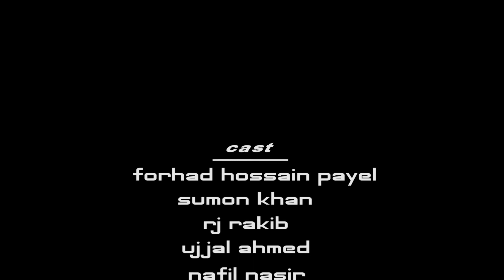Dead Body Horror Short Film 2018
Cast : Rubel Hossain, Payel Ahmed, Ujjal Prodhan, Sumon Khan, Masud Rana, Pankaj Kumar Bishwas, Nafil Nasir, Rj Rakib,

This Is  Our 2nd Horror Short FIlm. Thanks all Viewer.